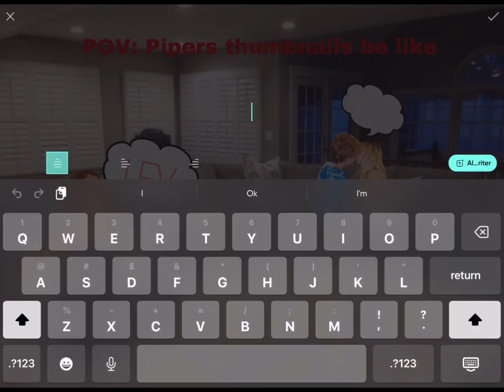PiperRockelle thumbnails be Like